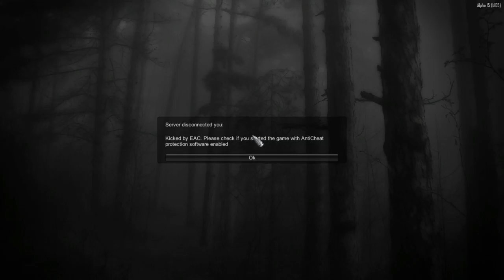7 Days To Die [Alpha 15] ~ EP 14: The Day 14 Horde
In our singleplayer we have the day 14 horde. In the multiplayer footage, it's our 7 day horde.

- Sharlenwar
Singleplayer Footage: Nov 14th, 2016
Multiplayer Footage: Nov 6th, 2016 @30:04.5

7 Days to Die development was launched following a successful Kickstarter campaign in August 2013, demonstrating the initial prototype. Joining us in early access now will help support the cause and ensure continued expansion of the development team, their efforts and the planning and addition of even more features and depth eagerly awaited by fans.